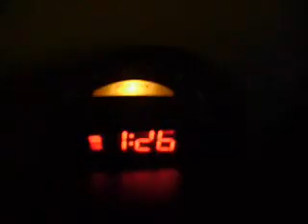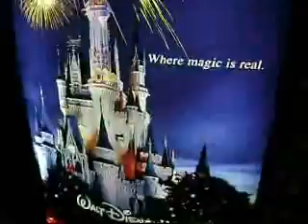mindbender dayz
marz,samsam,christinah and myself.
i hate my computer for throwing off the timing, gahhhhhhhh.
mindbender days